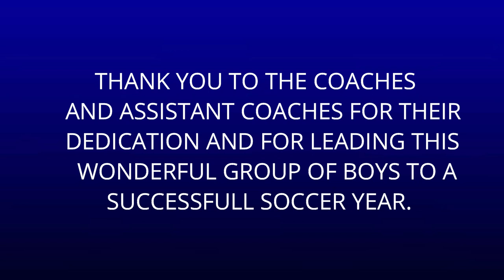SURGE VS BAYS UNITED COSTAL CUP FINAL 0-0 (3-2 Pens)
Game played May 5 in Aldergrove, BC. PKs Surge 3- Bays United 2